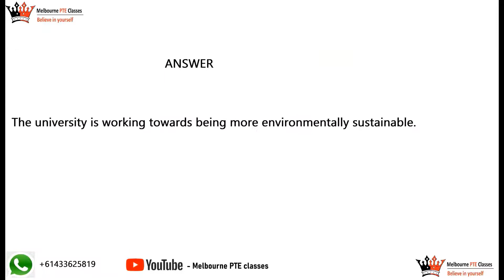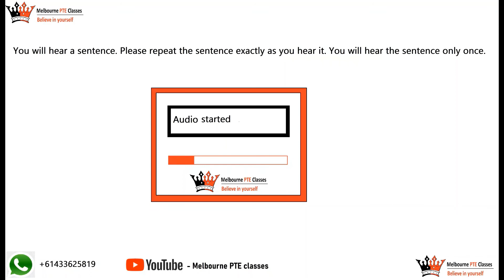PTE Repeat sentence | Most important questions with speed of 1.5x | Melbourne PTE classes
Repeat sentence is very important in PTE. In this video we will provide you most important question. This video has 30 repeat sentence with a speed of 1.5x after practicing these questions when you practice on your own or in the exam you find that the speed is very low as compared to these questions so the main motive of this video is to make repeat sentence easy in exam so that you can achieve your desired score.
pte_repeat sentence